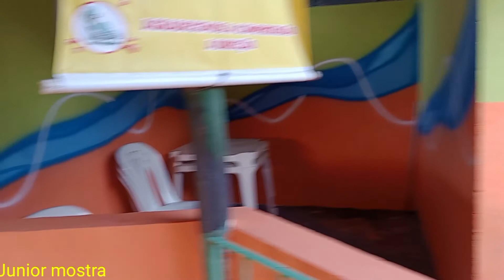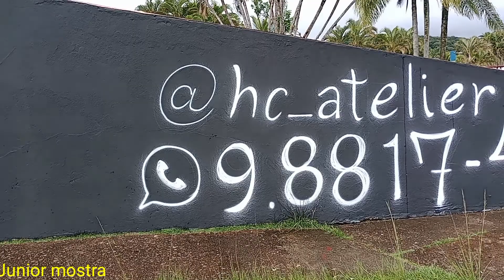Moreno park aquático BR-232 KM .29 27/08/2022 Júnior mostra